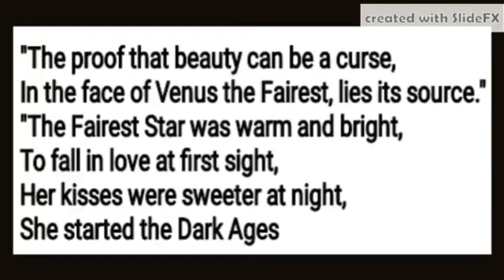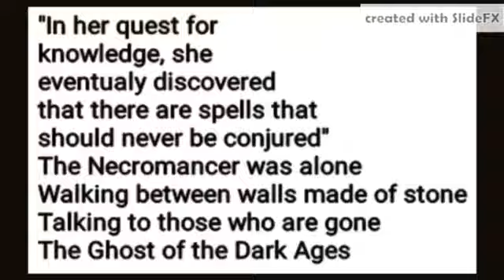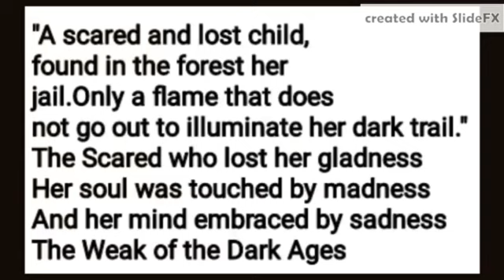Mewni: Queens of the dark ages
Inspired by
Anime-nee-chan